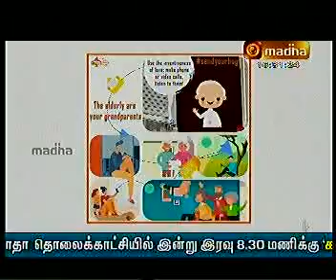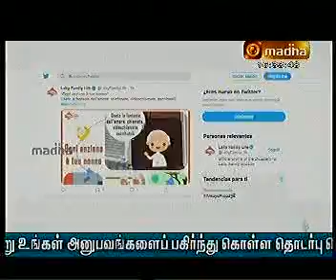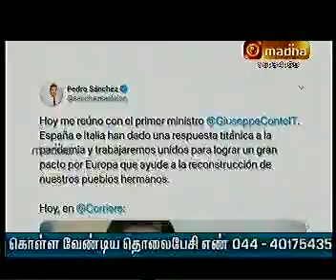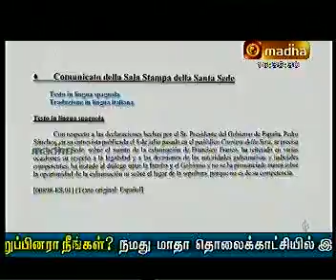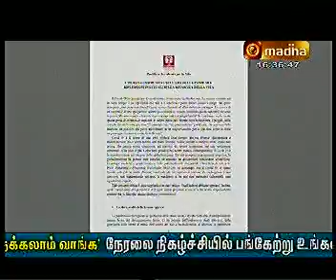VATICAN NEWS 1 2 3 4 5